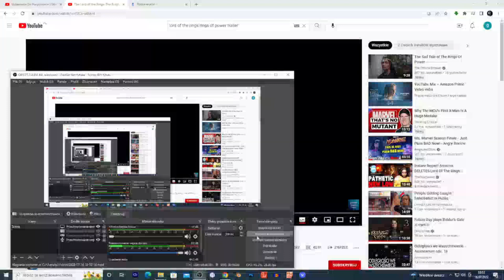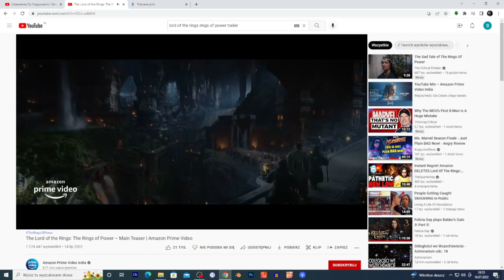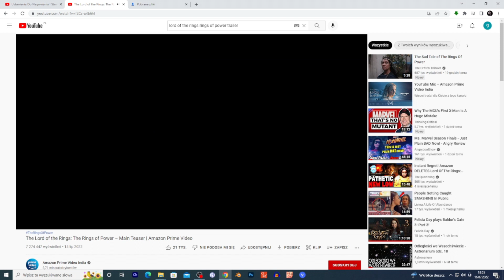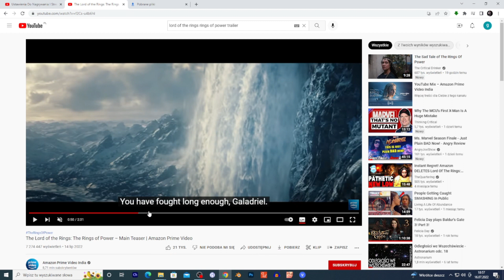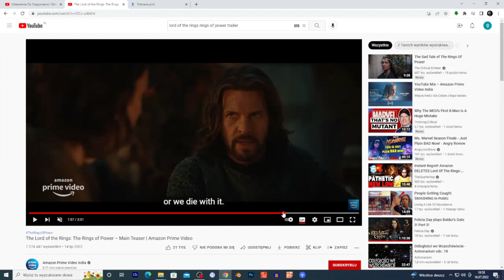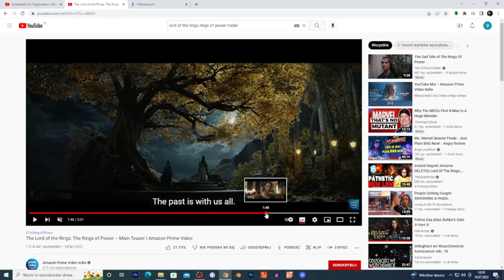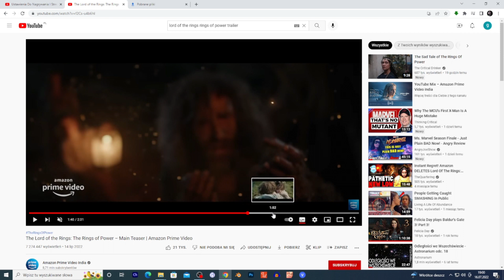The Lord of the Rings: The Rings of Power – Main Teaser reaction